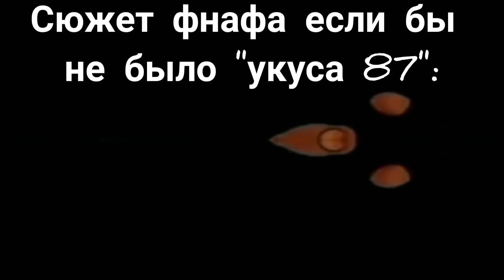Сюжет ФНАФа если бы не...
мишка Фредди исчезает
мишка Фредди появляется
мишка Фредди рассыпается
мужик рассыпается мем